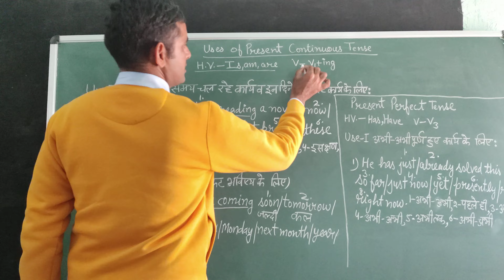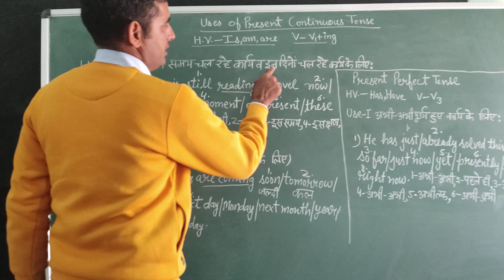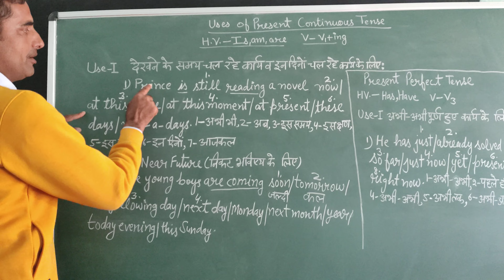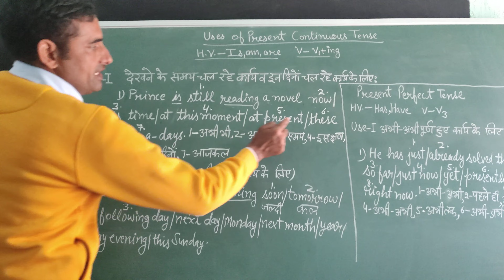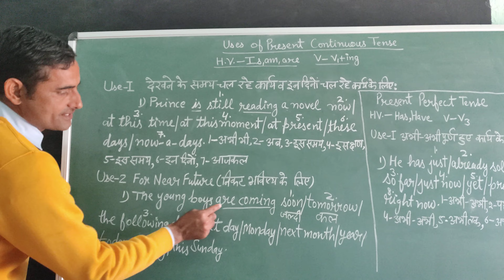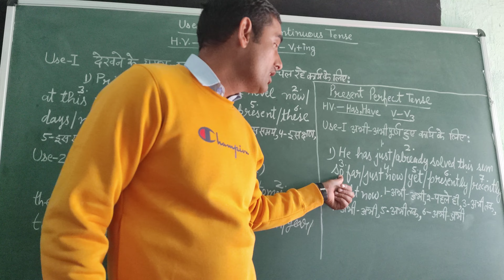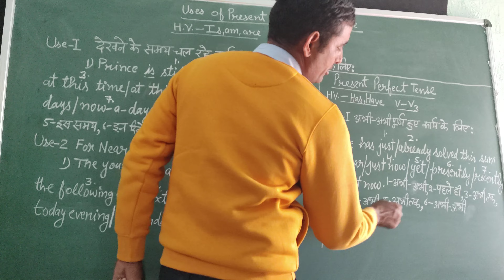USES OF PRESENT CONTINUOUS TENSE